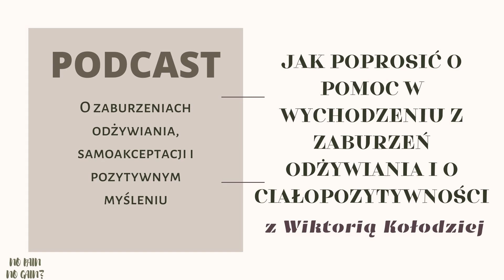Jak poprosić o pomoc w zaburzeniach odżywiania z WIKTORIĄ KOŁODZIEJ |ODCINEK #2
*Zaznaczam, iż ani ja, ani Wiktoria, nie jesteśmy specjalistami, a jedynie osobami, które same mają doświadczenia związane z zaburzeniami odżywiania. Nasza rozmowa opiera się na naszych doświadczeniach, przeżyciach jak i spostrzeżeniach!!*

Zapraszam was do przesłuchania podcastu z cudowną Wiktorią!
Podczas naszej rozmowy, omówiłyśmy bardzo istotne kwestie, mające ogromny wpływ podczas wychodzenia z zaburzeń odżywiania. Wiktoria również, przedstawiła w bardzo przejrzysty i konkretny sposób, rozwiązania, które możecie wykorzystać podczas rozmowy z bliskimi, aby przekazać im informacje o waszym problemie. Sama rozumiem, że nie jest to proste, ale uwierzcie mi, że właśnie ten podcast wiele może wam uświadomić, oraz nakierować 🤗
Jeżeli po przesłuchaniu naszej rozmowy będziecie czuć, że jest dla was wartościowa, to podzielcie się nią z osobami, które mogą mieć podobny problem, lub nawet ze swoimi bliskimi😇
Zachęcam was również do zostawienia opinii, jest to dla mnie ogromna motywacja  do dalszej działalności 🥰